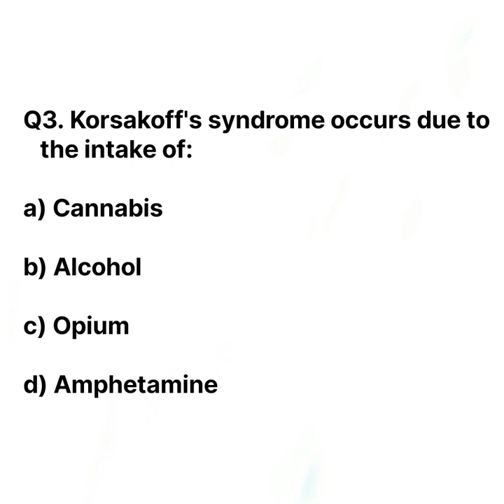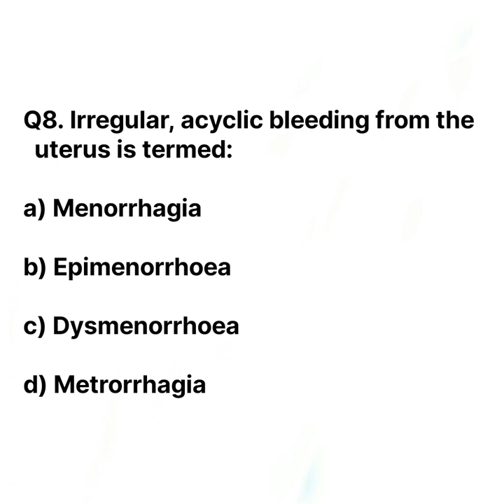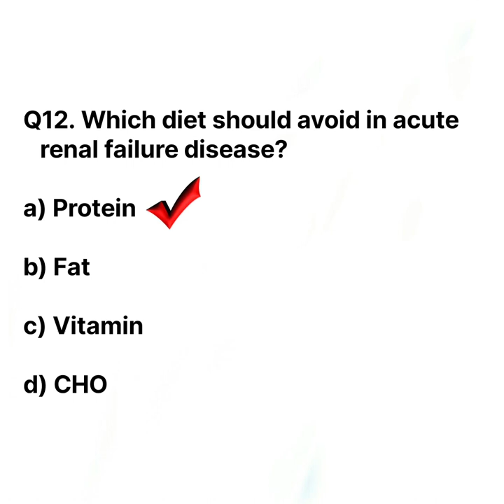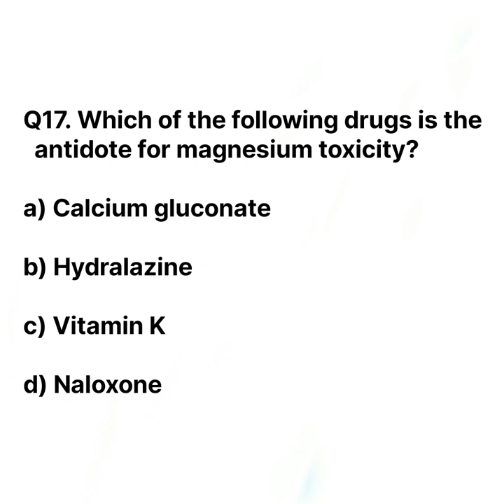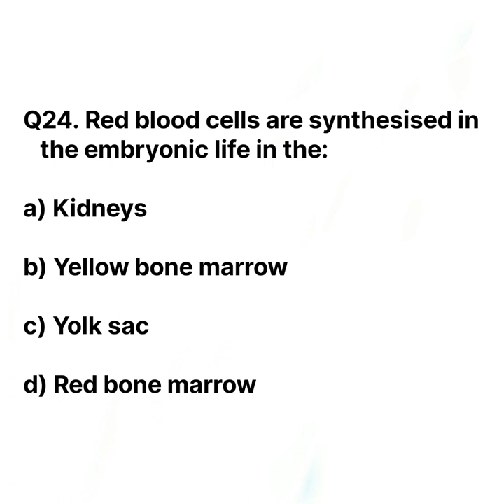ESIC || Practice paper for ESIC || Sample paper || Part-1 || Assess yourself